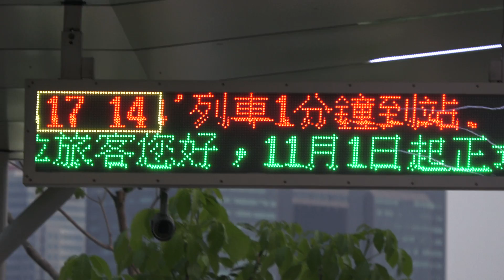高雄輕軌 KAOHSIUNG LIGHT RAIL C12駁二大義站 Dayi Pier-2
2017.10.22 高雄輕軌 KAOHSIUNG LIGHT RAIL C12駁二大義站 Dayi Pier-2